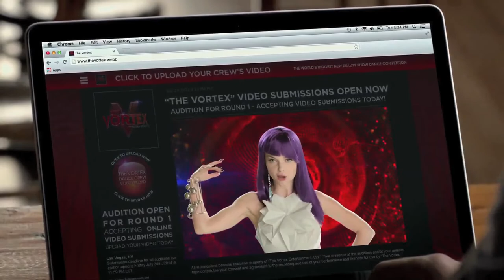STEP UP ALL TRAILER